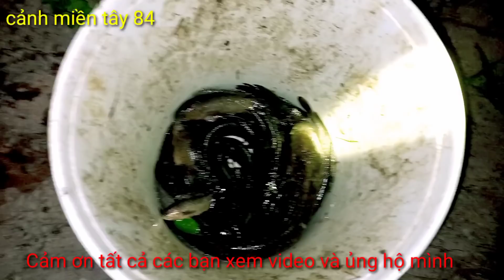MƯA LỚN CÁ LÊN NHƯ HỘI VÀ ĐẶT CAMERA XEM CẬN CẢNH CÁ LÊN . / cảnh miền tây 84 .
Hôm nay mưa đầu mùa cảnh miền tây 84 cùng tem đi đặt bẫy tự chế, và cận cảnh cá lên, cá tự chui vào rọ khi đặt camera. kết quả là cá rô, cá lóc .vào bẫy tự chế dính cả bầy, nhóc một đống cá luôn.
canh mien tay 84 # CMT84
video nầy là tự quay: không sao chép, không lấy cắp, không lấy bản quyền.
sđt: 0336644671